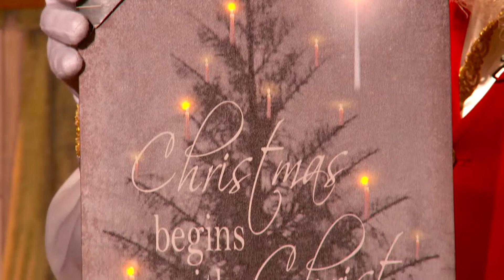santa fall spot Oct